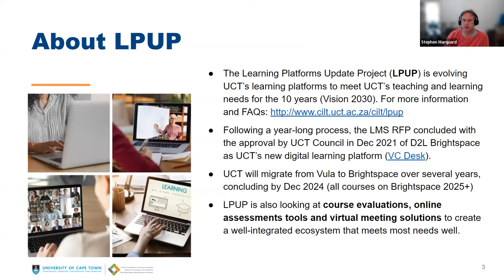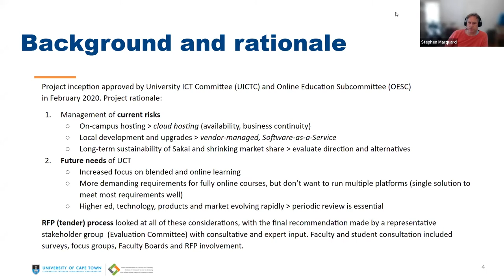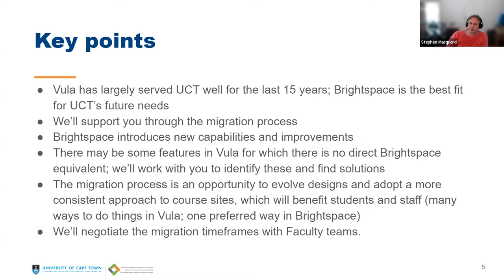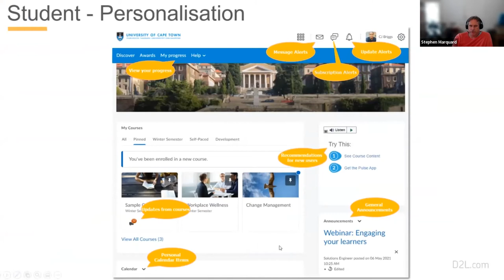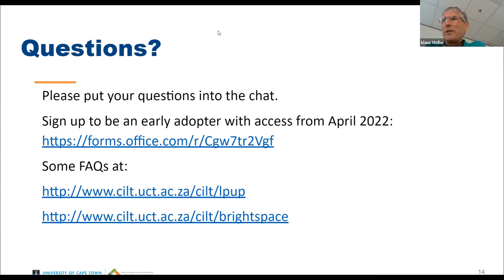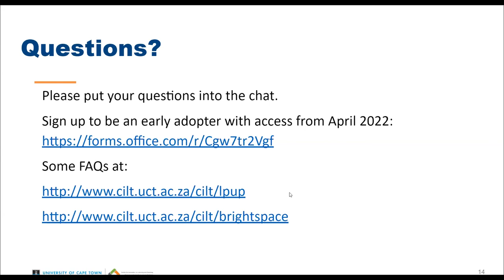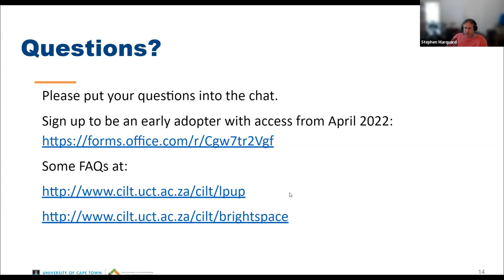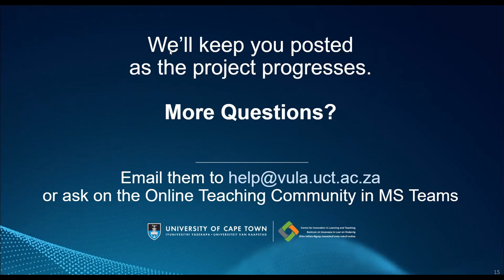Brightspace Update and Conversation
You may have heard that UCT has adopted the Brightspace Digital Learning Platform from Desire2Learn as part of the Learning Platforms Update Project. And you’re now curious – what does this mean for you, your department, your students? How will things change? And most importantly when will the change happen? Watch the recording of our recent Brightspace information webinar where we discuss the tender process, migration timelines, changing functionality in Brightspace, joining the pilot and accessing training.